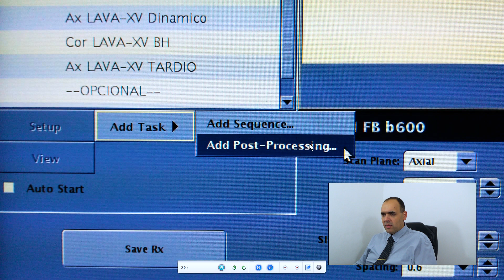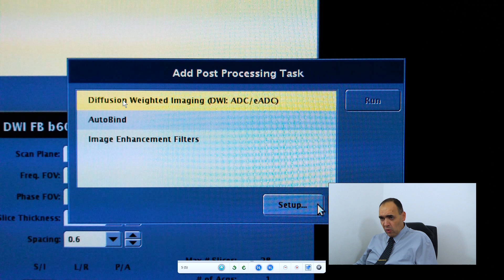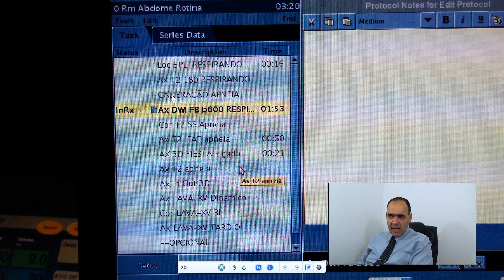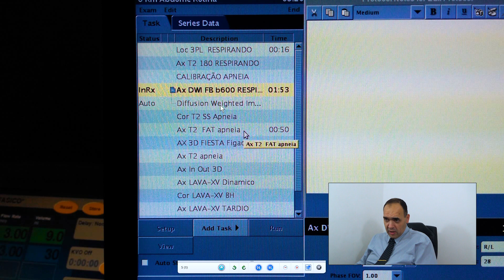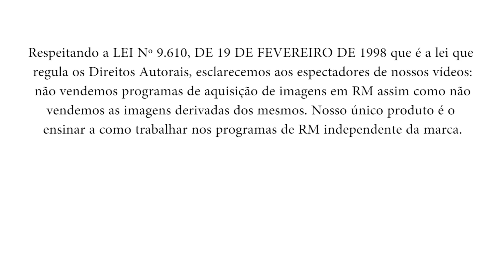Curso de Ressonância GE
Aula: Adicionando Mapa de ADC Automático Sistema de Ressonância GE

OBS: NÃO HÁ MAIS O SIMULADOR SIEMENS OU GE.

Esse vídeo é uma das aulas do curso de RM GE.

ACESSO VITALÍCIO AO CURSO!

Nesse curso você terá acesso VITALÍCIO às aulas e quaisquer outros materiais que forem criados assim como aos canais de comunicação e dúvidas relacionados ao curso.

O Curso de Ressonância Magnética GE tem como objetivo ensinar o aluno (estudante ou mesmo profissional já inserido no mercado de trabalho) a trabalhar com o sistema de Ressonância Magnética GE e assim poder executar exames com maior qualidade e eficiência.

Abordagem principal do curso:

-Hardware de todo equipamento.

-Fluxo de produção da imagem.

-Ensinamos todos os recursos de software.

-Todas as ferramentas de software usadas para a aquisição de imagens realmente incríveis.

-Esse curso é formado por 150 aulas em vídeo onde mostramos e explicamos cada uma das ferramentas desse sistema usadas no dia a dia dos profissionais.

-Posicionamento do paciente em cada uma das bobinas presentes no dia da filmagem.

-Além de tudo que foi falado, durante o período de acesso do Curso de Ressonância GE nós da Neurovídeo damos suporte aos alunos (as) tanto pelo WhatsApp oficial quanto pelo e-mail.

-Ao assistir todas as aulas emitimos um certificado digital que deve ser solicitado através do e-mail contendo nome coleto do aluno (a), e-mail e CPF para a confecção do certificado.

Se restar alguma dúvida em sua decisão de compra, por favor, entre em contato conosco: